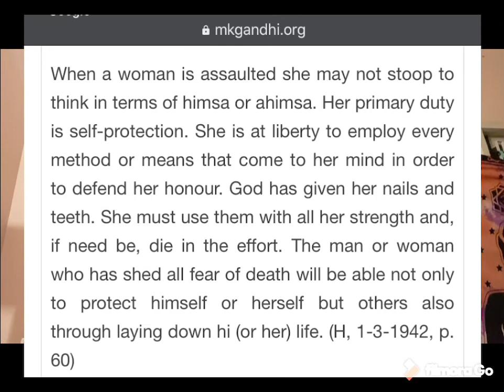Safety pin - a secret weapon?!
Can safety pin be a security weapon for women? What were Gandhiji's thoughts on women’s safety?

Quick video based on experience.

PS - my views only!